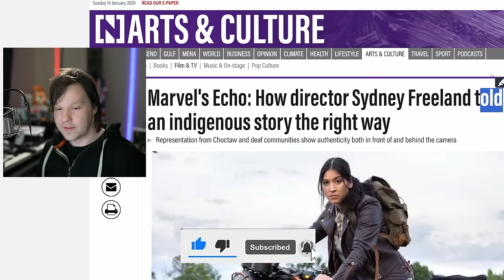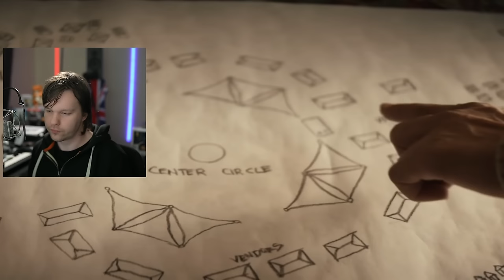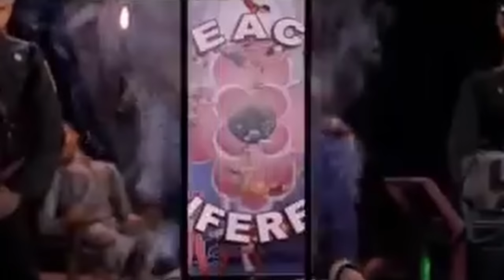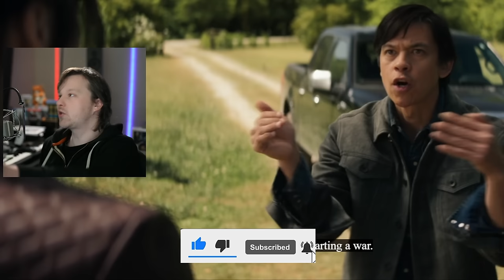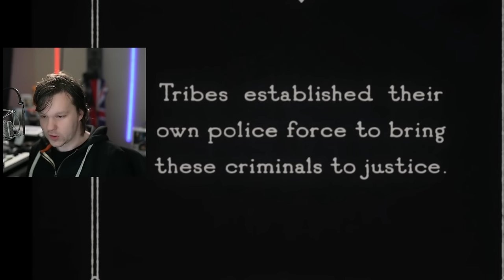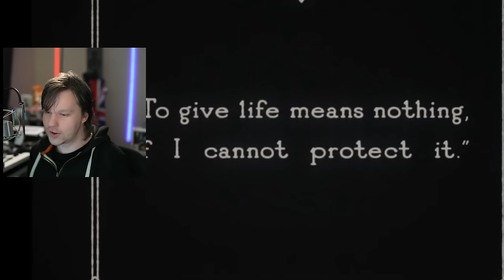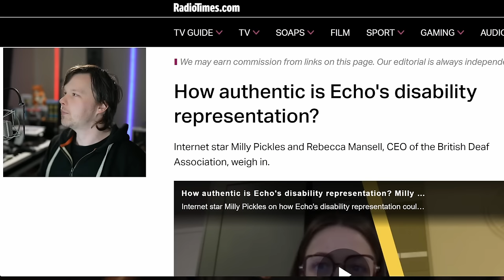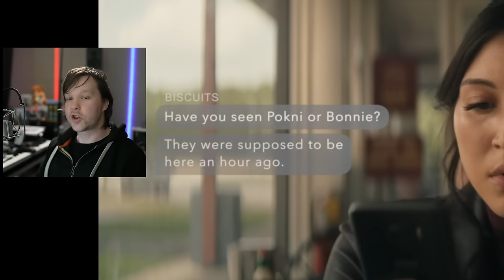Echo Review - Only Deaf Daredevil Could Enjoy This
Echo Review Finale of the Disney+ Marvel cinematic universe show. Featuring episodes 2, 3, 4 and 5 we see Echo struggle against Fisk Kingpin to become Queenpin. Featuring everything from ancestral fights, to leg accidents. Echo is a Disney MCU show unlike any other. But as with any Disney compliment, there may be more to it. Is Echo worth watching?